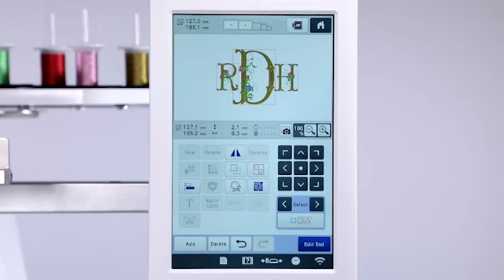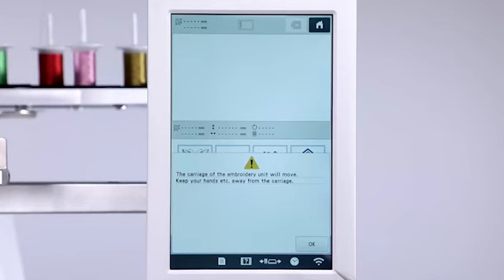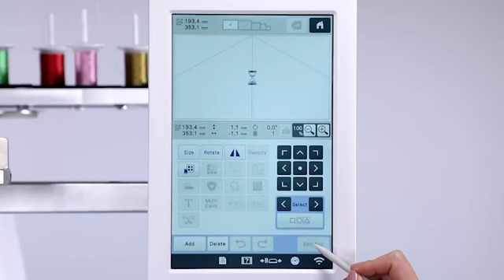PR1055X - Mijn Design Center 04 - Stippelontwerp maken met opgeslagen stempelvorm